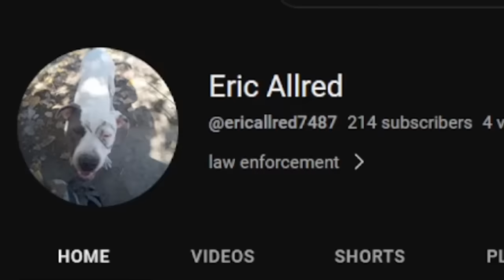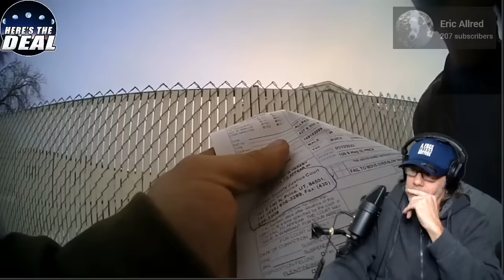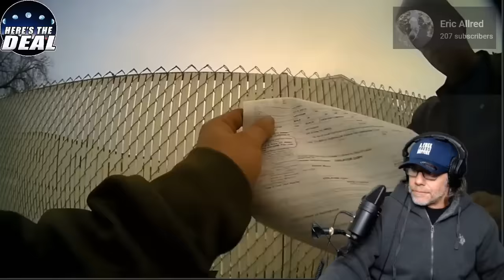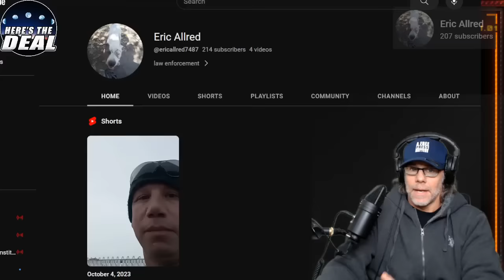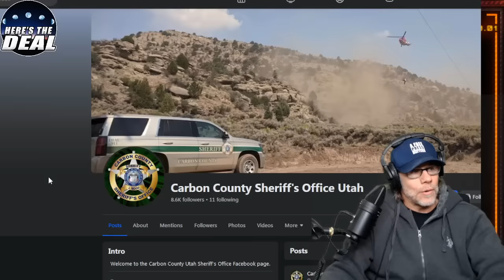When You're SICK of Being Harassed and the Gloves Go ON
⭐IMPORTANT!! Unless you REALLY know what you're doing and you know what cops are REALLY all about, if you're EVER in the presence of cops (even if they're super friendly), BE QUIET.  The more you talk the worse the outcome for you.  They want you to talk so they can use your words against you and take you down

If you're nervous in their presence and don't feel comfortable with silence, there's a powerful tool you can use.  Yep, I'm talking about the TriFold from DeleteLawz.  Not only will it educate you (to the point where you will know WAY more than any cop in your state) you will be EMPOWERED.

The most powerful thing you can do in the presence of a uniformed tyrant is to BE QUIET and show them the "law" they swore to abide by.